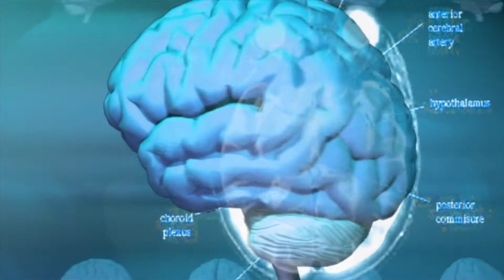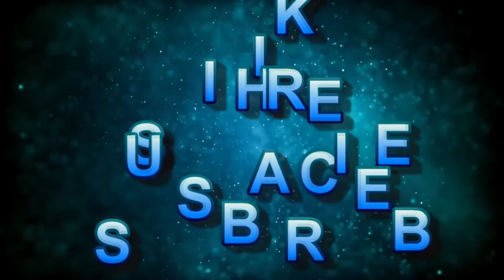Is It INTUITION or INSECURITY? (Why We Fear Change) A MUST WATCH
Excerpt taken from the book "12 Step Guide for the Self-Help Book Addict."

Sign up for my free weekly newsletter!

Videography from Pixabay and Pexels libraries (Free for commercial use; no attribution required)

xo Jen

TikTok! Follow me @JenPalko444

➡ NEED HELP FINDING YOUR PURPOSE IN LIFE? Download my FREE guide: "10 Hacks for Decoding Your Life Purpose" below: